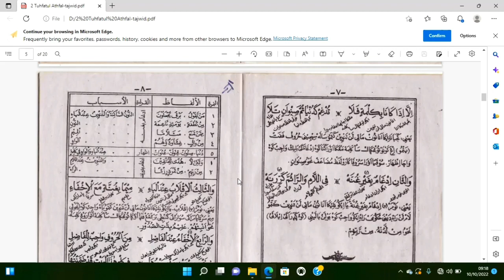Ngaji Tajwid kitab Tuhfatul Athfal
tajwid bab idghom